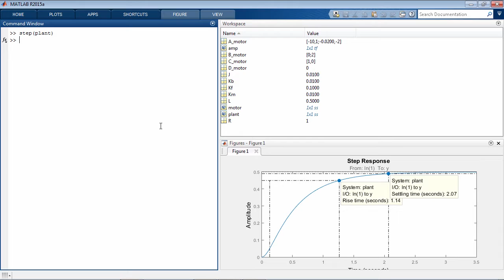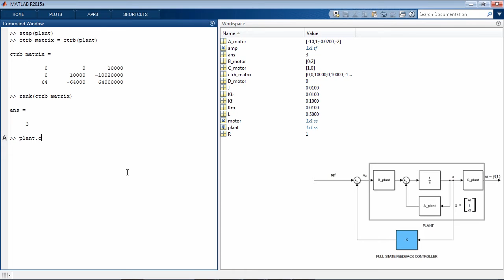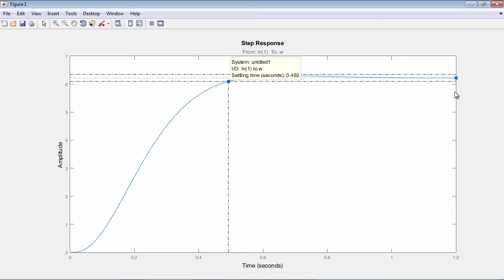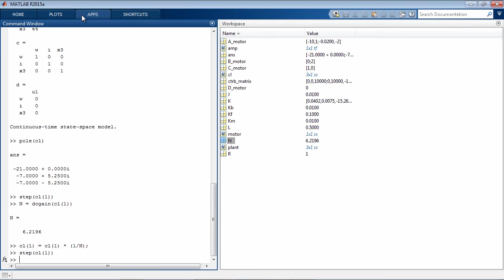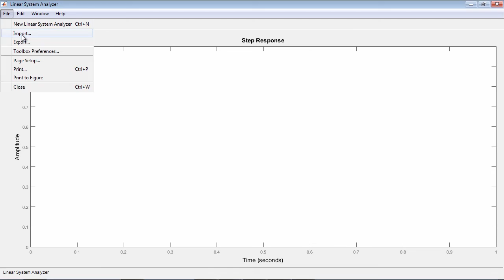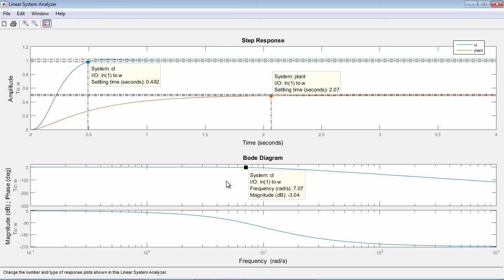State Space Models, Part 2: Control Design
Design a full-state feedback controller using pole placement using Control System Toolbox™. You can use pole placement technique when the system is controllable and when all system states can be measured. Using pole placement technique, you can design a controller so that closed-loop system poles are placed in desired locations to meet design requirements such as rise time, overshoot, and settling time.

This video shows how you can:

Determine if a system is controllable by computing the rank of a controllability matrix.

Use pole placement to design a full-state feedback controller to meet settling time and steady-state error requirements.

Analyze closed-loop system performance in both time domain and frequency domain.